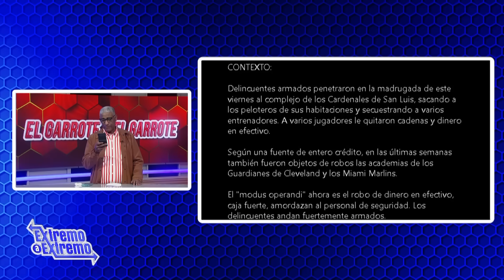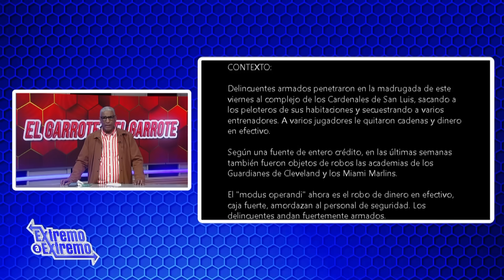Johnny Vásquez: "Domingo Contreras está derrotado" | El Garrote